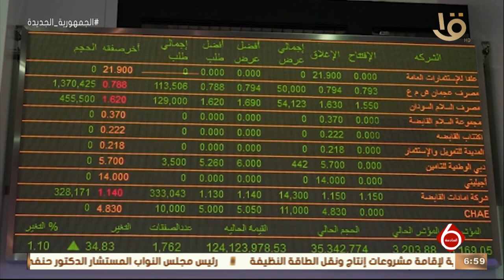نشرة السادسة | أخبار الاقتصاد.. مع مؤشرات البورصة المصرية